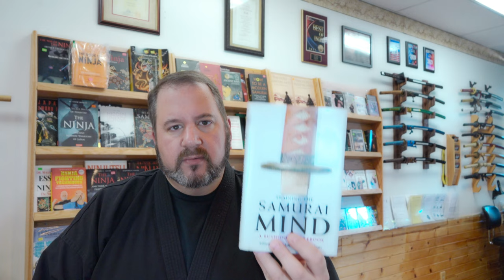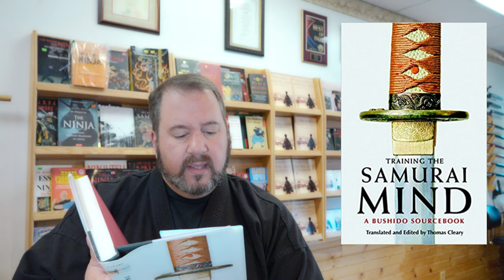Training the Samurai Mind - Giveaway #30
Music: Valeria from the album Journey to Valinor by Todd Norcross

The winner will need to verify photo identity and mailing address before shipping.  Some items cannot be shipped to some countries. Check with all of the laws in your country, county or area before commenting to win. The winner has seven days to contact the dojo, or a new winner will be chosen.  The Dojo is not responsible for any misuse or negligence of any prizes.

Purchase Martial Arts DVD’s and Taiko Training Music CD’s

Martial Arts and Weapons Lessons and Seminars to Stream on Vimeo from any device: